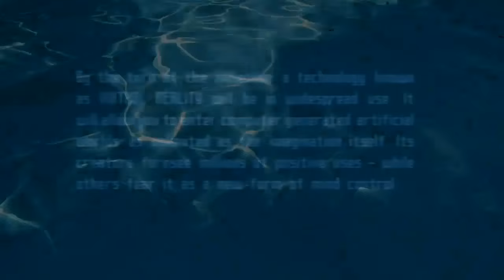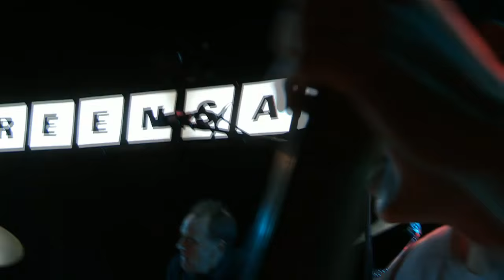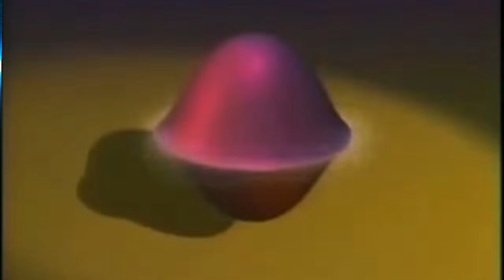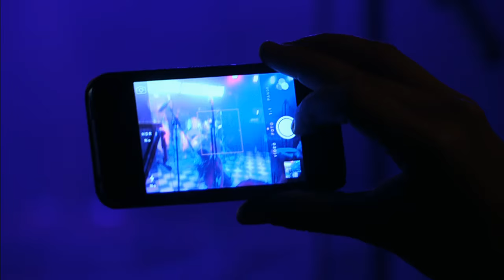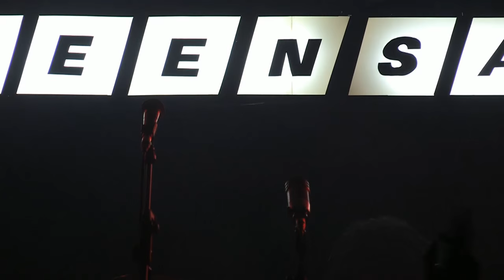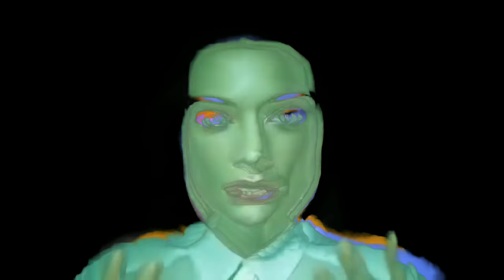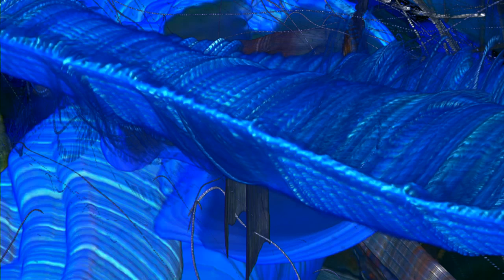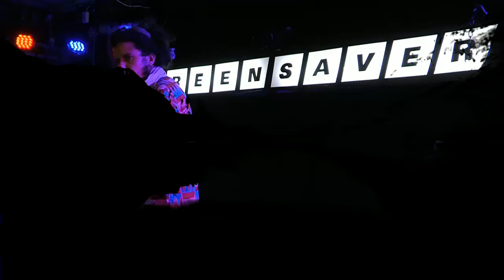SCREENSAVERLIVE S2 E3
MO KOLOURS (live) / UNITED VIBRATIONS / ALBERT NEWTON / NOYA RAO / HAUS OF SEQUANA